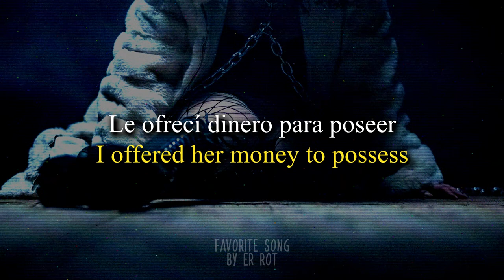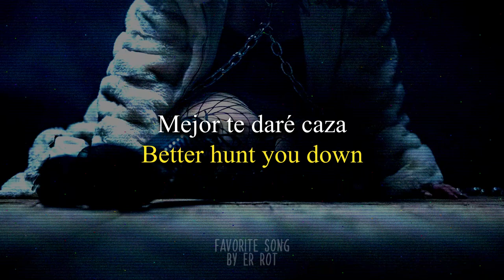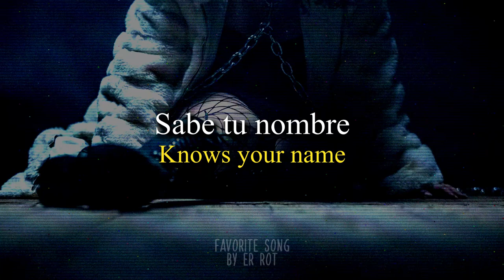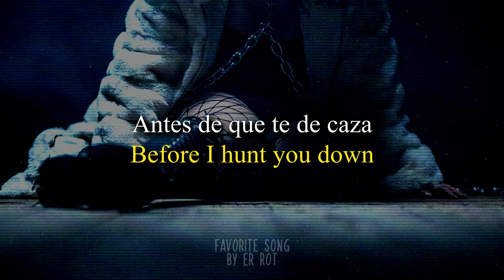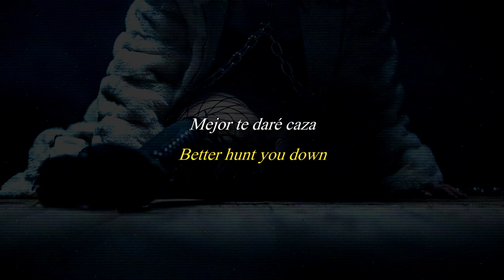SKYND: Robert Hansen | Lyrics / Subtítulos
Tema: Robert Hansen
Álbum: Robert Hansen
Artista: SKYND
Año: 2023